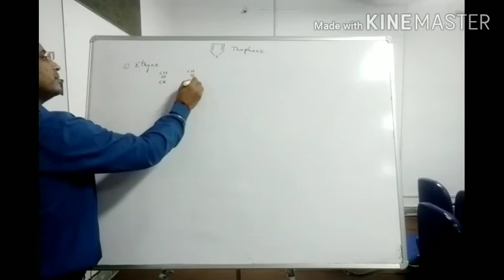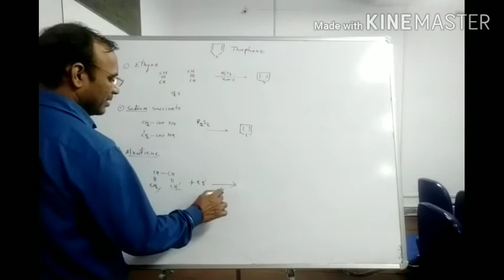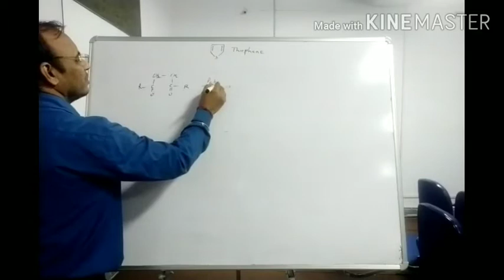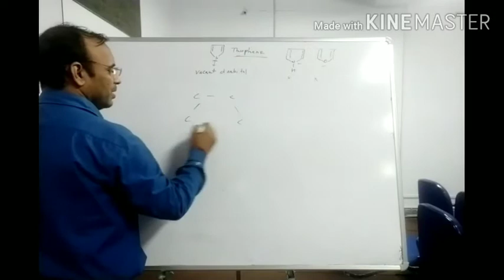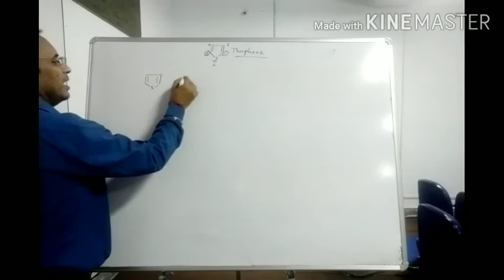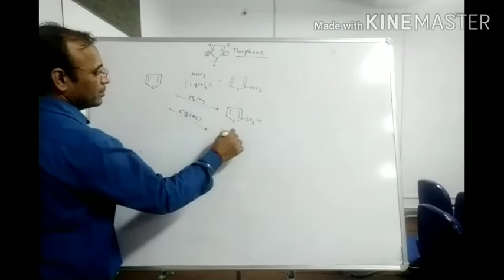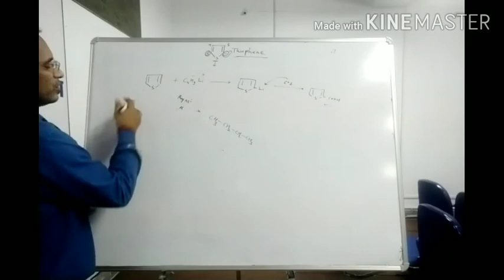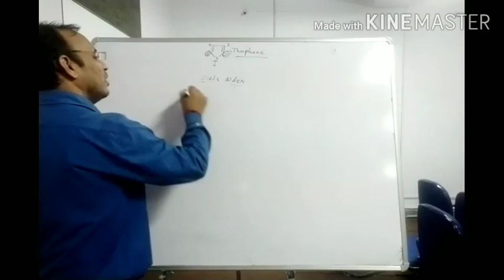Heterocyclic compound part 11 bsc 3year chemistry paper2 unit3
Dr shyam soni